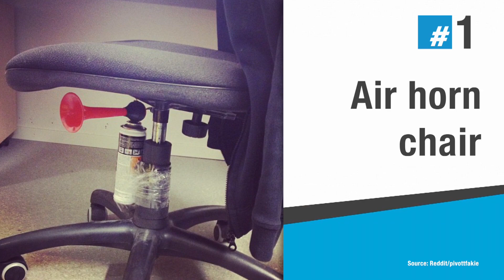10 increasingly evil April Fool’s Day pranks | El Pulso | Entretenimiento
If you have ran out of ideas to prank people during April the 1st, we’ve got you covered.

10 increasingly evil April Fool’s Day pranks | El Pulso | Entretenimiento